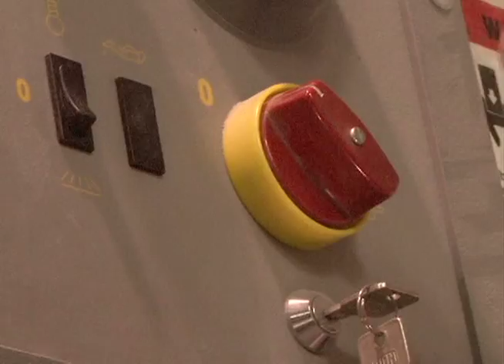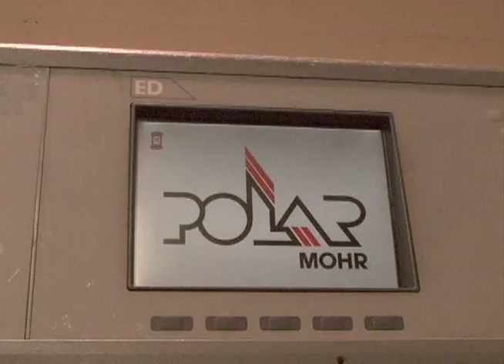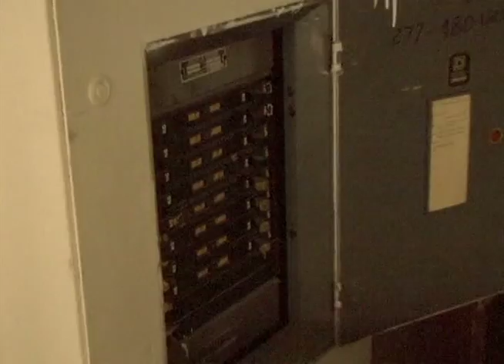The Music In Bindery By Armando Puente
All Music Made In This Video Were Made From Sounds Recorded In The Bindery.